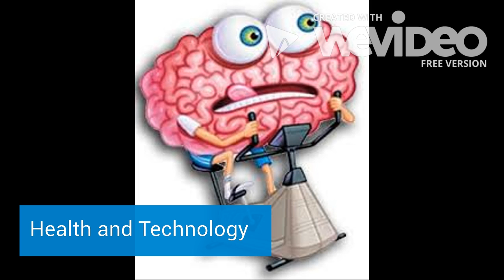Incorrect use of technology and health effects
EFL students record their voices talking about cell phones wrong use and possible dangers of technology if misuse. There are pronunciation mistakes, but remember, this is not their first tongue. They are learning English in a country where it is not spoken out of class.